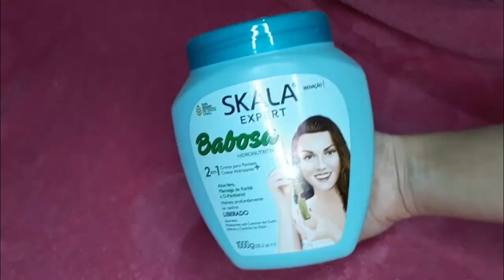HIDRATAÇÃO MÁGICA! DESMAIA OS FIO EM SEGUNDO - CABELO MEGA HIDRATADO E BRILHOSO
Oiii Minhas lindas! Trago mais uma dica TOP para você que ama cuidar do seu cabelo 😍... Espero que gostem ...